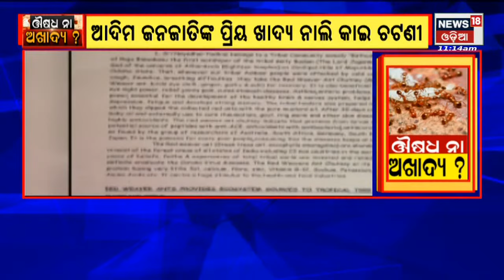Special Discussion I ଔଷଧ ନ ଅଖାଦ୍ୟ I News18 Odia I 9th May 2022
ଆଦିମ ଜନଜାତିଙ୍କ ପ୍ରିୟ ଖାଦ୍ୟ ନାଲି କାଇ ଚଟଣି, ଏହାକୁ ମିଳିବ କି ସର୍ବଔଷଧି ମାନ୍ୟତା ? ବୈଜ୍ଞାନିକ ପରୀକ୍ଷା ପାଇଁ ଆୟୁଷ ମନ୍ତ୍ରାଳୟର ନିର୍ଦ୍ଧେଶ । 9th May 2022 | News18 Odia